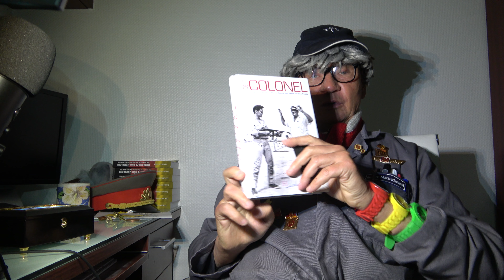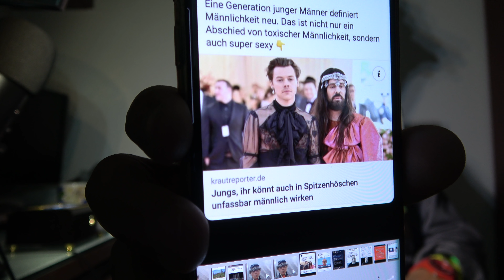Friedrich Merz: Keine Angst vor Atomkrieg! SATIRE!!!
Keine Angst vor dem Atomkrieg! Unsere Regierung macht das schon! SATIRE!!!

Bankverbindung TCB:
DE 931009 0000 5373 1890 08
BIC: BEVO DE BB
Telegram Matuschewski Original: